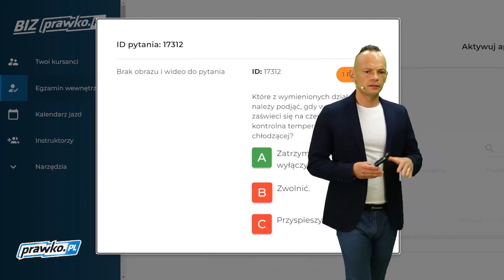Które z wymienionych działań należy podjąć, gdy w czasie jazdy [pełna treść w opisie] (17312)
Które z wymienionych działań należy podjąć, gdy w czasie jazdy zaświeci się na czerwono lampka kontrolna temperatury cieczy chłodzącej?